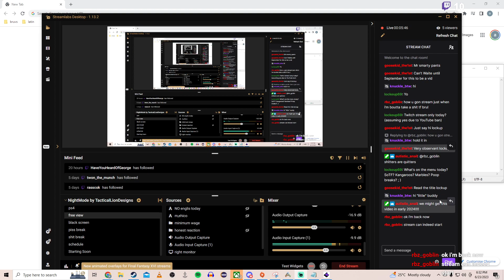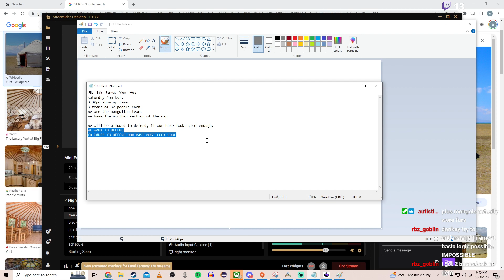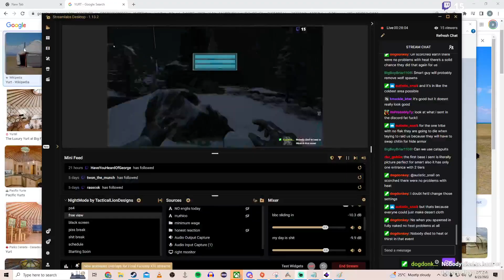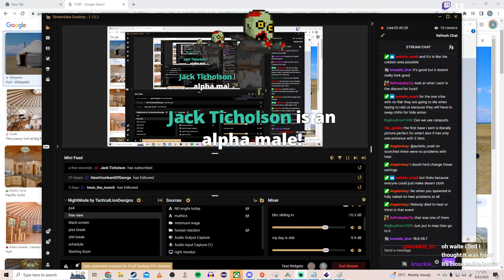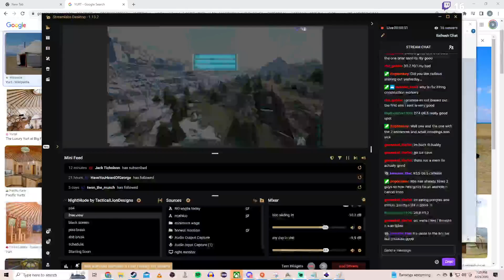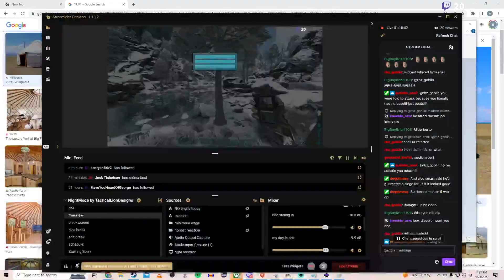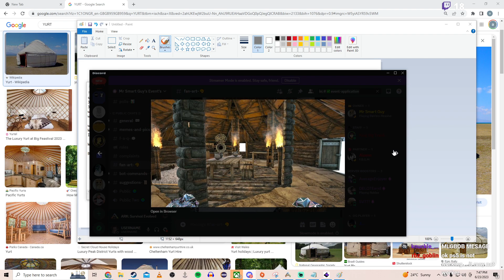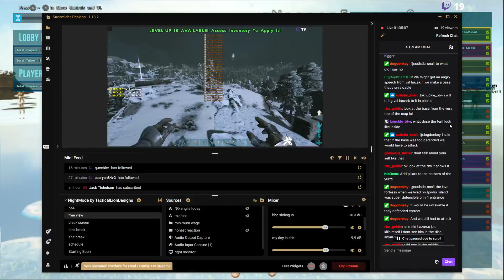6 23 23 Trafalgar Alpha smart guy event planning stream